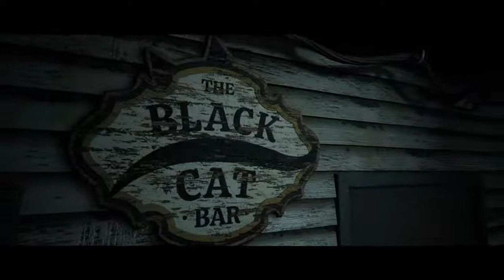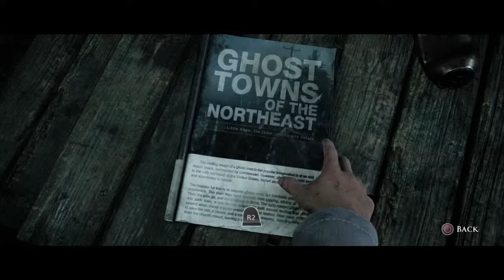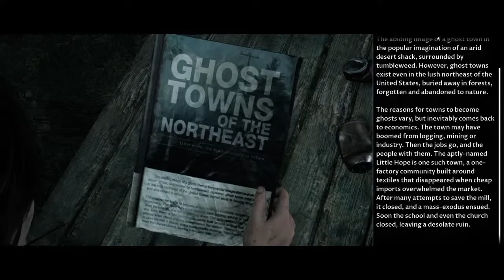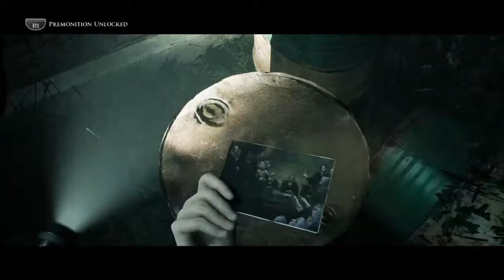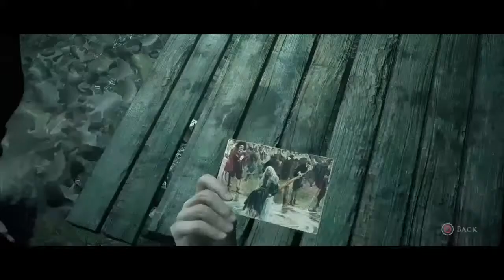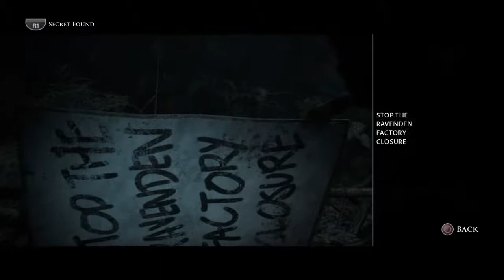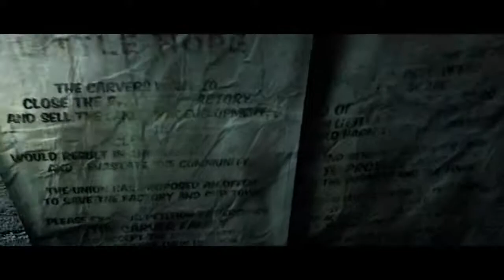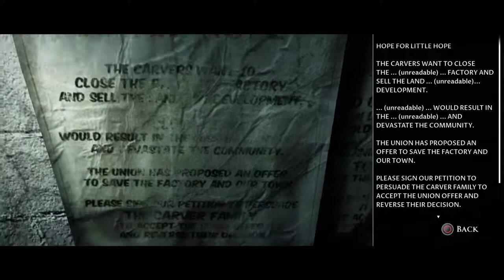Its a Little Hope Happy Halloween Marry Anniversary Live Gameplay Holiday Feed!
Detroit born, Cleveland raised, D.C. trained, New York made, LA paid. This is how a creative Bitch relax 🎮 She Simmer🔥😁

OGSIMSIMMER sometimes takes over my channel. Who is that bitch? You'll never truly know.

If there are videos you'd like to see on my channel, let me know.

~BIO~
Paula Jai Parker is an American actress, comedian, director, and singer-songwriter. She has several iconic roles in films, including Friday, Sprung, Why Do Fools Fall in Love, Phone Booth, Hustle & Flow, Idlewild, and the upcoming reboot of The Proud Family on Disney Plus. She can currently be seen on Family Time on Bounce TV and A House Divided on UMC. Look out for some surprise appearances on HBO and Amazon as well!